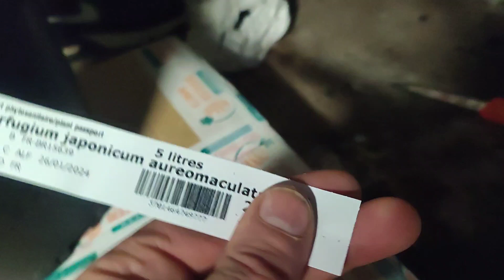Plant Buy. A L'ombre Des Figures.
Farfugium japonicum aureomaculata. Leopard Plant
Yucca Silver Anniversary, low growing type.